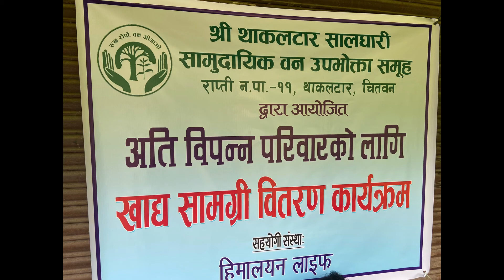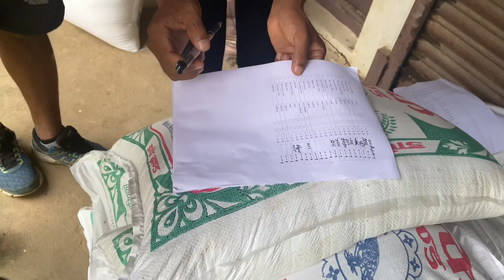राप्ती ११ थाकलटार राहात बितरन =हिमालयन लाइफ